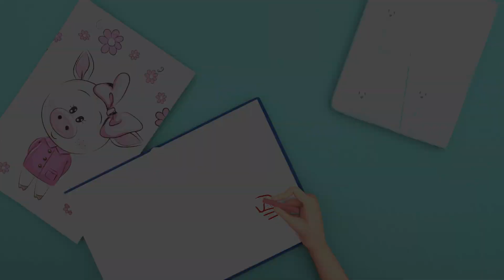My Puppy Boo Song 💖😻 - Baby songs - Nursery Rhymes & Kids Songs